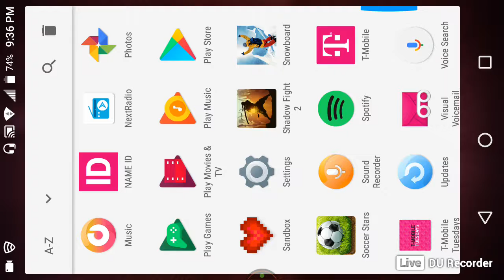Playing a snowboard game